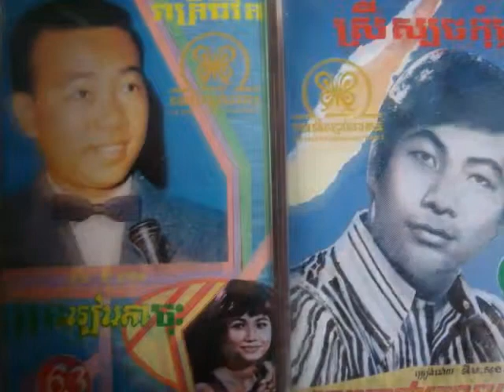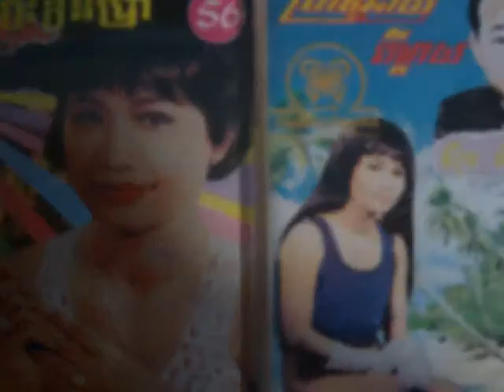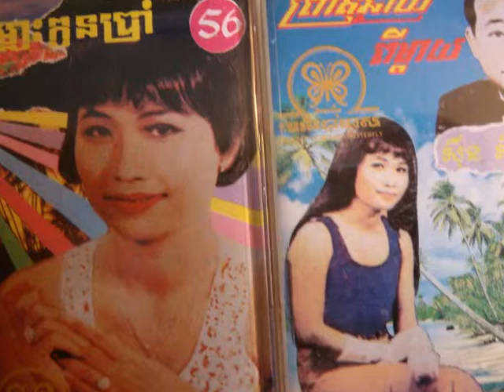PAN RON - Sabai Mles